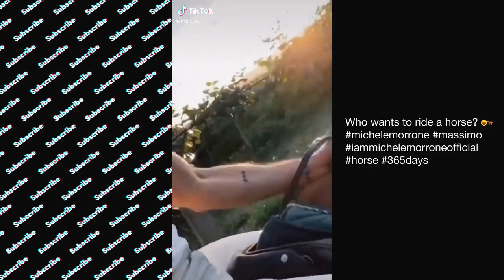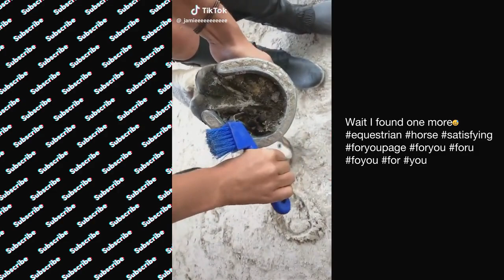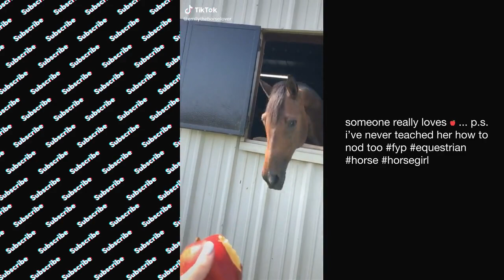TikTok Horse vids - Amazing moves and awesome animals! 🐎🐴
Daily TikTok compilations picked for your escape. We pick some favorites and get them up for you to enjoy! Today we're serving up

Let us know what compilations you want to see!